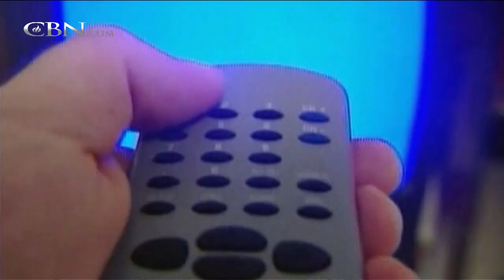Parents Growing Desensitized to Film Sex, Violence